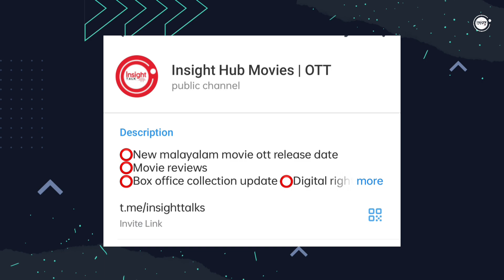NEW MALAYALAM MOVIE RDX,VOICE OF SATHYANATHAN CONFIRMED OTT RELEASE DATE | TODAY OTT RELEASE MOVIES